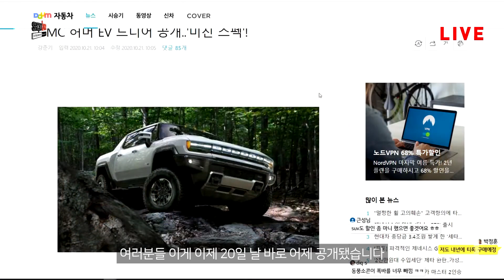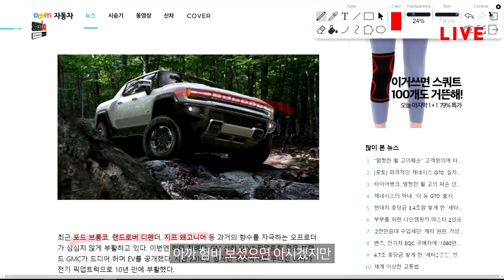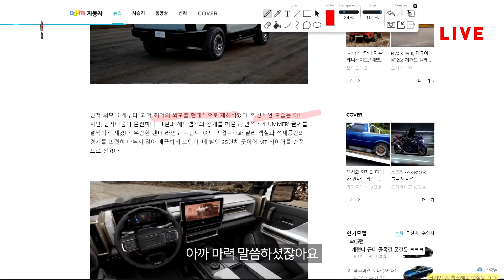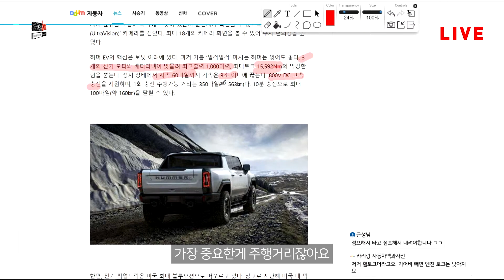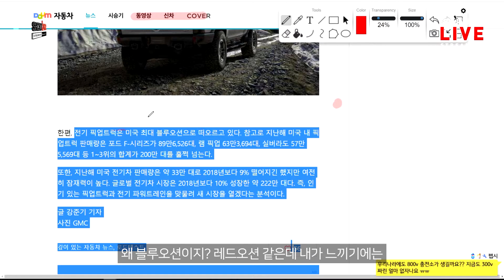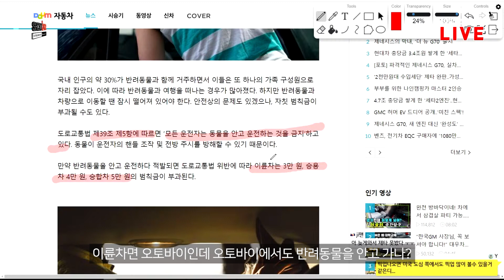폭풍간지 끝판왕 등장, 허머 부활 예상 [2020.10.21 수카토크]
이제 거의 끝소식인데요
여러분들 이게 이제 20일 날 바로 어제 공개됐습니다
허머, 허머 소개를 먼저 드리자 그러면은
험비를 먼저 말씀을 드려야겠죠 험비
다들 아시죠 이 차를 모르실 수가 없어요
혹시 모르실까봐 또 어린 분들은 모르실 수도 있으니까
바로 이 차량입니다
이 험비의 민수용
민수용으로 판매됐던 게 허머인데
거의 이런 느낌을 그대로 민수용으로 만들었던 거기 때문에
좀 이렇게 우악스런 모습이고
극악의 연비
근데 어쨌든 매니악했어요
G 바겐 랭글러 그쪽처럼 매니악한 성향이었는데
어쨌든 지난 10년 동안 허머 생산을 중단했던 곳이 GMC인데
여러분들이 알고 있는 바로 그 GM입니다
쉐보레의 모기업 어쨌든 그 쪽인데
GMC는 뭐냐면은 현대의 상용차 그런것처럼
GM의 커머셜 GM의 상용차 생산 계열사로 알고 있고요
GMC가 10년 만에 허머 EV를 만들어냈습니다

허머 그러면 일단 생각나는 게 무지막지한 마력
무지막지한 토크 무지막지한 크기
허머의 특징이 전체적인 크기에 비해서
좌우 전폭이 굉장히 와이드하고 넓거든요
아까 험비 보셨으면 아시겠지만
그러다 보니까 픽업차량인데 랭글러의 하드탑처럼
뚜껑이 벗겨지는, 물론 수동인 거 같아요 그것도 집어넣고
저는 전기차 트럭 같은 경우에는 싸이버트럭이랑 리비안  그 정도만 있어서
전기 픽업이 모양도 그렇고 좀 애매하다 했는데 허머EV를 보는 순간
전기차는 무조건 허머EV다
리비안 같은 경우만 해도 미들사이즈 왔는데
허머EV 같은 경우는 풀사이즈 라는 생각이 드는게
35인치 타이어라 그랬거든요
이게 35인치 타이어 치고는 너무 작아 보이지 않니
그래서 풀사이즈에 가깝지 않나
그리고 보통은 프론트그릴에 GMC 로고가 붙는데
H U M M M E R 이라고 크게 써 있습니다
이런 느낌?
에어 서스네요
이걸 보는 순간 남성의 피가 끓으면서 내 다음 전기차는 허머EV다
제가 방송 중에 이렇게 감탄하면 안되는데
개인적으로는 브롱코 차체가 커 보여요
상당히 윗급 세그먼트 같습니다
그렇죠
커요 커, 지금 눈으로 봐도 35인치가 저 만하면은
브롱코에 35인치 껴 놓으면 굉장히 커 보일텐데
리프팅되는 에어서스고요 리프팅 높이도 상당히 높네요
외관은 이런 느낌이고
제가 항상 지향했던 그런 모습 입니다
굉장히 멋있네요
국내에 들어 왔으면 좋겠는데 GMC 차량은 정식수입된게 아직까지는 없었죠
아까 마력 말씀하셨잖아요
허머 험비 끝판왕에 가까운 그런 느낌이다 보니까
세 개의 전기모터와 배터리 팩이 맞물려 최고출력 1000마력
최대토크 15,000Nm 이니까
브롱코 분위기가 물씬..
하지만 사이즈는 브롱코와는 완전히 좀 다른 거 같습니다
왜냐하면 영상에서 제가 한번 본 게 있는데 어떤 외국분께서
허머를 타시는데 엄청 꽉 차더라고요
그래서 허머가 좀 작게 나왔나 했는데
그 분이 크신 거더라고요
아니 이거 잘못 쓴 거 아닌가요
왜요?
아까 Nm가 15,592Nm이라고 제가 봤는데
우리가 알고 있는 kgf.m로 변환을 하면은
토크가 좀 이상하네요
어떻게 이렇게 나오지?
1,500kgf.m?
이게 말이 되나?
이해가 안 되네요
저 정도라고요?
1,500이라고 말이 안되잖아
무슨 탱크야?
1500 토크를 사람이 감당할 수 있을까
일단 차대가 막 부서져 나갈 것 같은데
그리고 제로 60마일이 가속 3초 이내에
그럼 제로백은 3초 초반이 되지 않을까 싶습니다
그리고 이전 저희 다른 영상을 보시면 아시겠지만 이매진때 아마 얘기했던 것 같은데
800볼트 DC 고속충전
가장 중요한게 주행거리잖아요
563Km 정도를 간다고 하고요
그리고 10분 충전으로 최대 100마일(160KM)
이렇게 되려면 350kWh 이상 되는 고속 충전기가 필요하겠죠
사이버 트럭도 트라이모터를 쓴다는 얘기를 제가 들었었거든요
싱글모터 듀얼모터 트라이모터 이렇게 세 가지 버전이 나오는 걸로 알고 있는데
허머에서 갑자기 3개의 전기모터..
GMC에서 전기차 나온다는 것도 솔직히 뜬금포인데
이 정도까지 나올 줄은 정말 상상도 못했습니다
미국 전기픽업트럭 시장이 굉장히 블루오션이라고 하네요
왜 블루오션이지? 레드오션 같은데 내가 느끼기에는
치열하거든요 각축이
미국 내에서 전년도 F-시리즈 F150이나 랩터 이런 쪽이 89만6천 대
지금 국내에도 들어와 있는 콜로라도의 더 큰 버전 형 버전이죠
쉐보레 실버라도가 57만 대
이 세 개만 합쳐도 거의 200만대를 훌쩍 넘어 버리니까
상당히 작은 시장은 아니에요
거기다 전기픽업이 나오게 되면은 제 개인적인 생각으로는
기존 픽업 사용자 들이 단숨에 넘어가기는 힘들 거 같고
일부분 대체도 하겠지만은 신규 수요를 많이 끌어오지 않을까
더더군다나 요즘은 캠핑이라든지 레저문화의 욕구가 강하잖아요
오늘 준비한 소식은 여기까지인데 이 소식은 하나 여담입니다
요즘 애견들.. 그리고 현대기아차 옵션에도 애견옵션이 많이 있잖아요 하네스라든지
그 애견을 안고 타면 범칙금이 붙는다네요
저도 이건 몰랐었어요
단순히 안전하고 관련된 부분만이 아니라요
애견을 안고 타면은 도로교통법에 규정이 있대요
도로교통법 39조 제 5항에 나온다고 합니다
'모든 운전자는 동물을 안고 운전하는 것을 금지하고 있다'
이게 정확한 법령 문구던데
이걸 위반 하는 경우에는 이륜차 3만원 승용차 4만원 승합차 5만원
이륜차면 오토바이인데 오토바이에서도 반려동물을 안고 가나?
일단은 법규를 떠나서
'또 하나의 가족' 이잖아요
반려견을 아이로 바꿔 생각하면 쉽게 이해가 될 것 같은데
반려동물은 운전석으로 뛰어들 수 있고
열린 창틈으로 밖으로 뛰어내릴 수도 있다
뛰어내리게 되면 이 반려동물도 다치지만
다른 차량에게 2차 어떤 피해도 입힐 수 있고
이런 부분들은 여기서 마지막에 잘 정리를 해 주시네요
내 가족처럼 아이처럼
안전장치를 철저히 장착해야 하는 이유이다
중요한 거는 범칙금이 나온다는 거